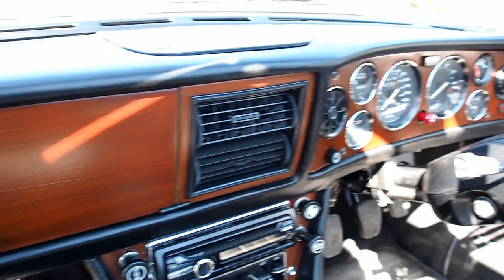1976 Triumph Stag - Waimak Classic Cars - New Zealand